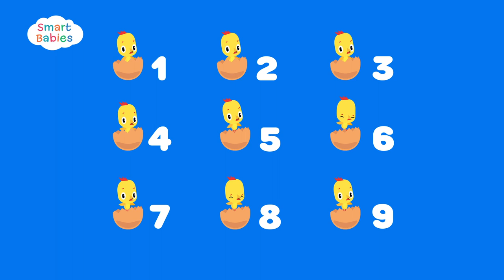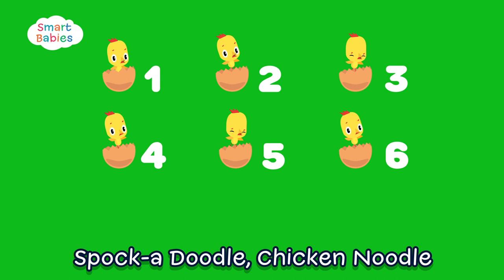Spock a Doodle, Chicken Noodle | Funny Songs For Kids | Nursery Rhymes by Smart Babies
The most beautiful animated songs for kids, with lyrics: Spock-a Doodle, Chicken Noodle funny song to learn numbers and many more nursery rhymes!

Lyric baby songs Spock-a Doodle, Chicken Noodle :

Well, I know a little lady
Who has bought herself a chicken
And it really is a funny looking biddy
Her two legs are like spaghetti
And her head is far too heavy
She lays an egg whenever she is ready

You will find her eggs all over
On the table on the sofa
But she never ever lays them in her nest
Spock-a-doodle, Chicken Noodle
You are crazy, but the best
Spock-a-doodle, Chicken Noodle
Can you tell us where to next?

Spock-a Doodle, Chicken Noodle
Lay number one egg, number two and number three
Lay number four egg, number five and number six

Lay number seven, number eight and number nine egg
Hey Spock-a-Doodle
Are you looking for the perfect place to lay it
There she goes, there’s number ten.

Today our babies and preschoolers are growing in the world with a lot of gadgets and sources of information. All of us love our children most of all, and we try to do our best to make their childhood happy, funny and interesting! Not every child likes to read books every day or sit in one place while you’re trying to teach them something new. That’s why we’ve created Smart Babies - a channel for kids with animation, songs and nursery rhymes!

❤️ Do you want your baby to learn and speak English? Try Smart Babies - the best educational app for kids